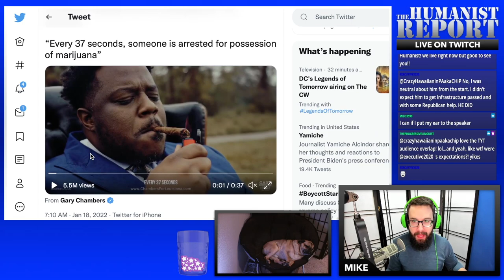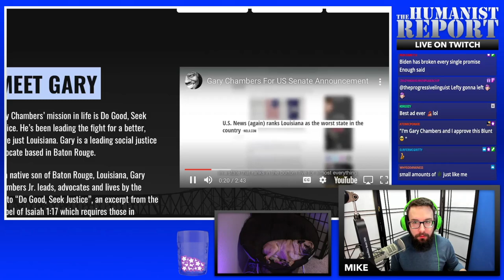Senate Candidate Gary Chambers Releases One of the BEST Political Ads EVER